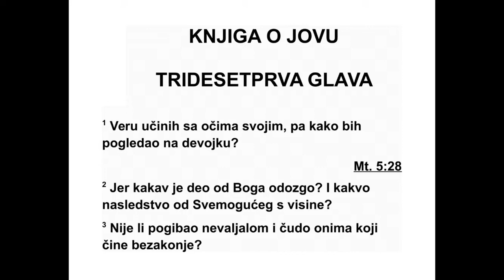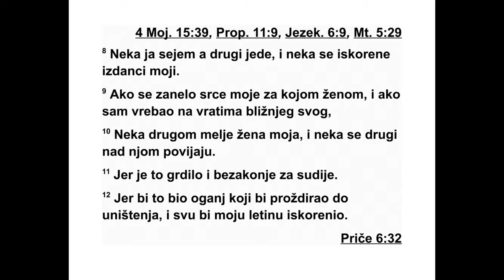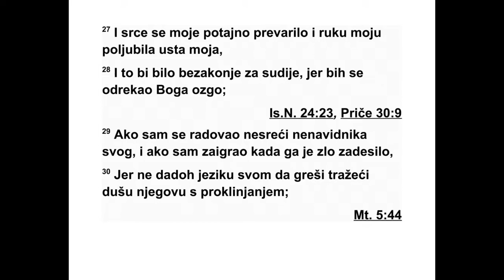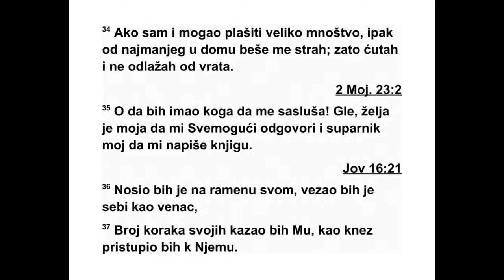KNJIGA O JOVU TRIDESETPRVA GLAVA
31Савез сам склопио са очима својим, па
како бих онда за девојком гледао? 2 Шта Бог
додељује одозго, какво је наследство од
Све моћног с висине? 3 Зар није пропаст за
злочинца, и несрећа за оне који зло чине? 4
Зар не види он путеве моје, зар не броји он
све кораке моје? 5 Ако сам се дружио с љу -
дима који неистину говоре, и ако је нога мо -
ја за преваром трчала, 6 он ће ме измерити
на ваги тачној, спознаће Бог безазленост
мо ју. 7 Ако су кораци моји с пута правог
заш ли, ако се срце моје за очима мојим по -
ве ло, ако је нека љага за руке моје при ону -
ла, 8 нека други једе оно што ја посејем, и
не ка се искорени потомство моје. 9 Ако се
срце моје занело за неком женом, и ако сам
вребао на вратима ближњег свога, 10 нека
моја жена другом жито меље, и нека се дру -
ги над њом пови јају. 11 Јер би то бесрамно
било, преступ који се пред судије износи. 12
То би била ватра која до пропасти гута, која
би корен пустила у сав род мој. 13 Ако сам
ускра ћивао правду робу своме, или робињи
својој кад су парницу са мном имали, 14 шта
да учиним кад Бог устане? Кад ме на одго -
вор ност позове, шта ћу му одговорити? 15
Онај који је мене у утроби начинио зар није
и њега начинио, зар нас није исти творац у
утроби мајчиној саздао? 16 Ако сам сиро -
маш нима ускратио оно што су желели, и из -
неверио очи удовице, 17 ако сам залогај
ЈОВ 29,16 - 31,17 534
свој сам јео, а да га није и сироче са мном
делило 18 - јер од младости моје расло је уз
мене као уз оца, и откад сам изашао из ут -
робе мајчине удовицама сам помагао - 19
ако сам гледао како страда човек јер одеће
нема, или како сиромашан нема чиме да се
покрије, 20 ако ме бедра његова нису бла -
го сиљала, и ако се руном младих овнова мо -
јих није угрејао, 21 ако сам сирочету руком
претећи махао, кад сам видео да му је моја
помоћ потребна на вратима, 22 нека ми ра -
ме из лопатице испадне, нека ми се рука из
рамена откине, 23 јер сам се плашио да на
мене не дође пропаст од Бога, пред вели -
чан ством његовим не бих се одржао. 24 Ако
сам се у злато уздао, ако сам злату говорио:
‘Узданице моја!’ 25 Ако сам се радовао што
сам иметак велики имао, и што је рука моја
много тога стекла, 26 ако сам светлост гле -
дао како је засјала, или месец дивни како
пу тује, 27 ако се срце моје по тајно завело,
па сам им руком слао пољупце уста својих
обожавајући их као богове, 28 и то би био
преступ који се пред судије износи, јер бих
се одрекао Бога који је на висини. 29 Ако
сам се радовао пропасти онога који ме силно
мрзи, или се веселио кад га је зло заде си -
ло... 30 Нисам допустио да уста моја греше,
тако што бих прок летство призвао на душу
његову. 31 Ако људи из шатора мог нису
говорили: ‘Може ли неко показати човека
ко ји се није наси тио са стола његовог?’... 32
Странац никад није напољу ноћивао, путни -
ку су била отворена врата моја.